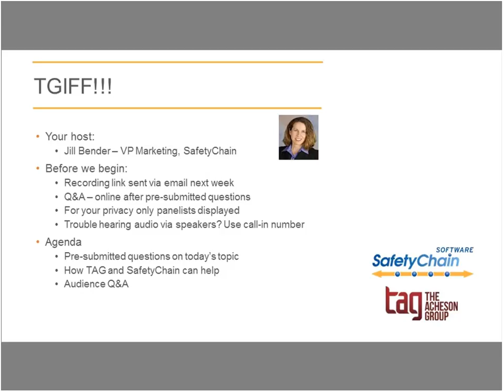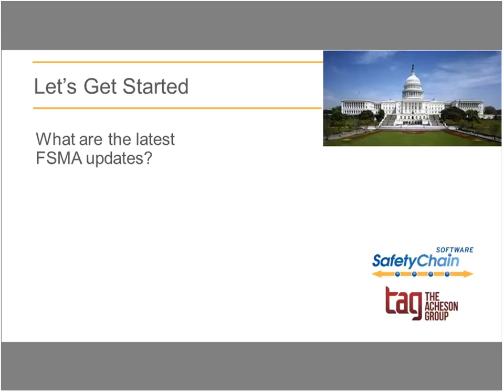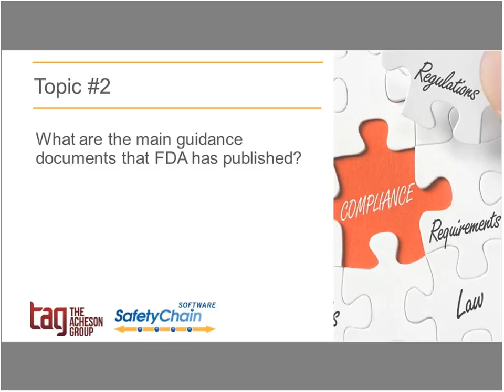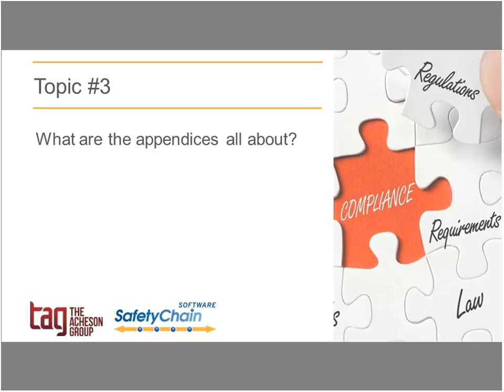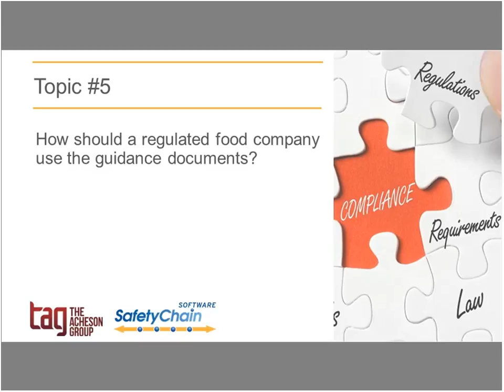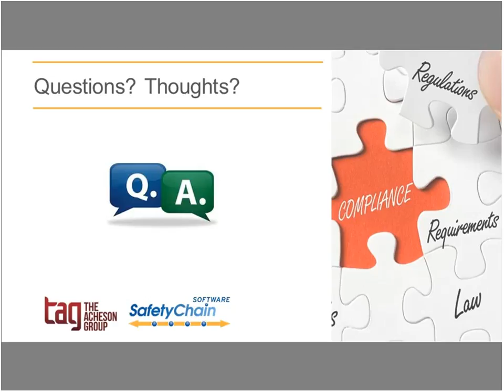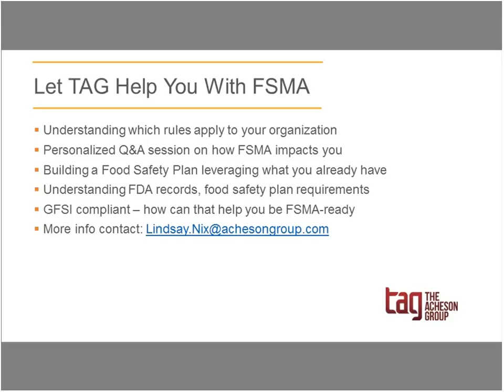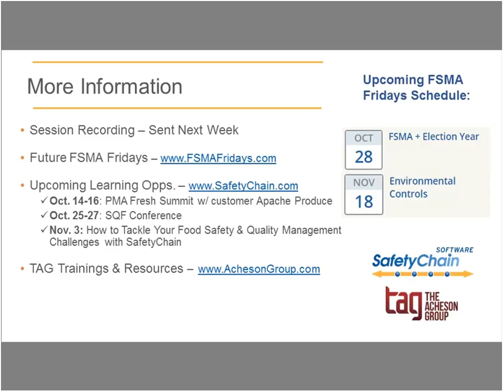FSMA Fridays September 2016 - What FDA FSMA Guidance is Telling Us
Popular monthly FSMA webcast series, featuring The Acheson Group team. In September 2016's session, Dr. David Acheson shared insight on what FDA FSMA guidance is telling us, an overview of guidance documents, and more.

As always, the session began with a general FSMA update, and following the discussion, audience questions were taken live. Sign-up for these complimentary live monthly discussions

For more information on how SafetyChain’s food safety & quality management solutions help ensure FSMA compliance